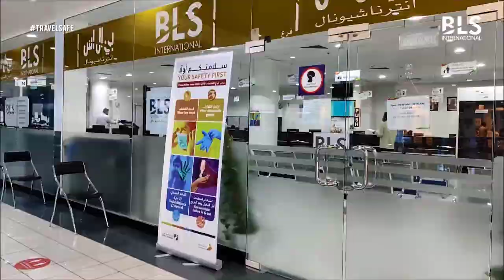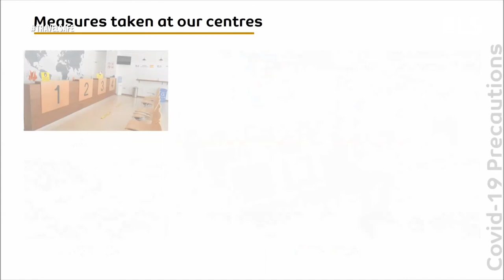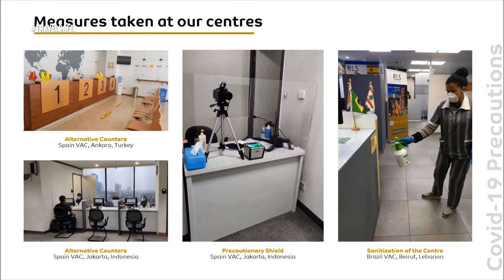COVID-19 Measures Global Video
Precautions being taken across BLS International VACs for safety against COVID-19